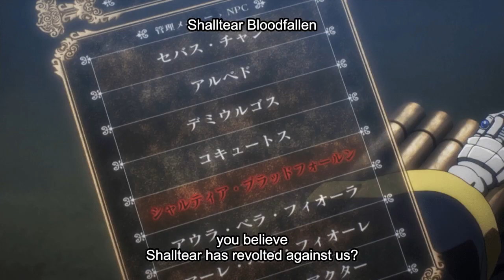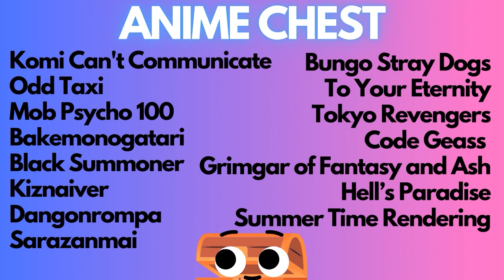OVERLORD Ep. 9-13 | The Jules & Matt Anime Hour #38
We finish Overlord season 1 and give our thoughts! We rate the anime and pick the next anime that we'll be watching!